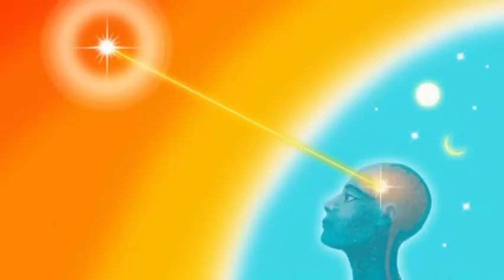Today's Kannada Murli 15-06-2023 SAKAL MIRLI L1041